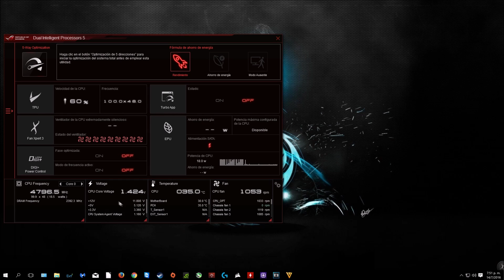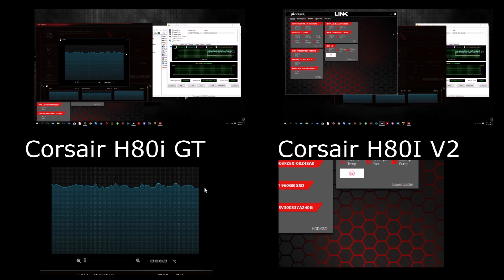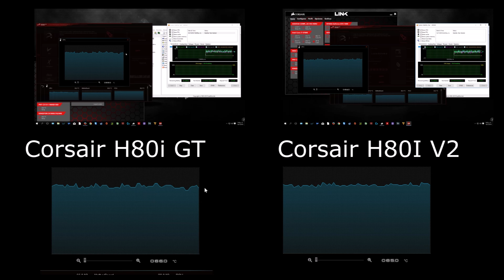Corsair H80I GT vs H80I V2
Hola, les traigo una comparativa entra 2 water cooling corsair H80I GT vs H80I V2, la prueba se realizo con un I7 6700k overclockeado a 4800mhz.